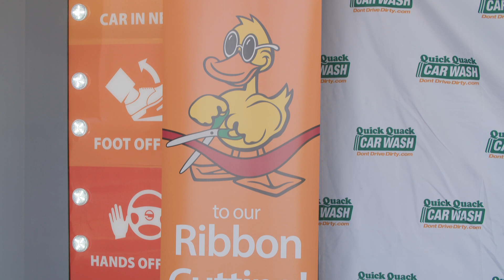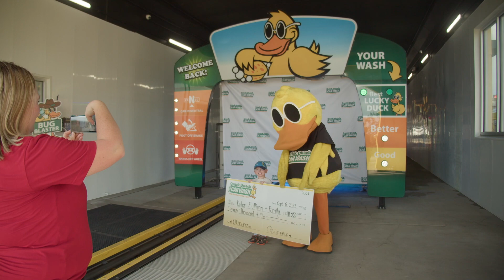St. George Raises $11,000 for a heart surgery!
Hello again to our Quick Quack Family! As I'm sure you know, we just opened our latest Utah location in St. George. As is standard with our Grand Openings, we held a fundraiser and took donations on behalf of a family nominated by the community. Kyler is a young boy who was born with Heart complications. We loved seeing how cheerful and happy he is, despite this life-altering defect. The St. George community came together and showed Kyler him and his family were not alone. We cannot express how grateful we are to St. George for a great 12 days of free, and we will be back soon with more locations!